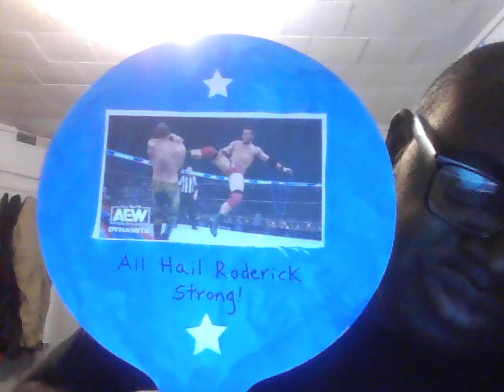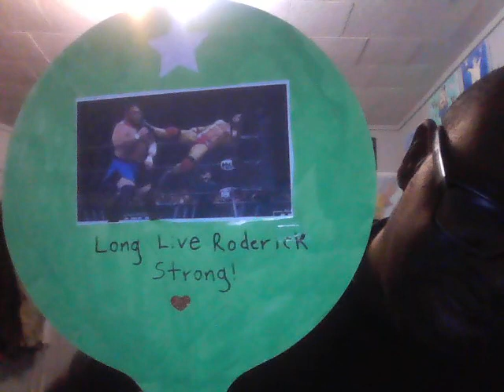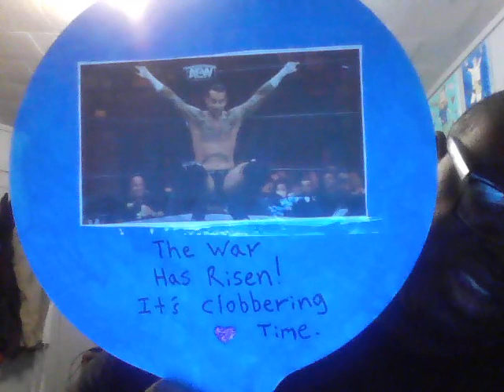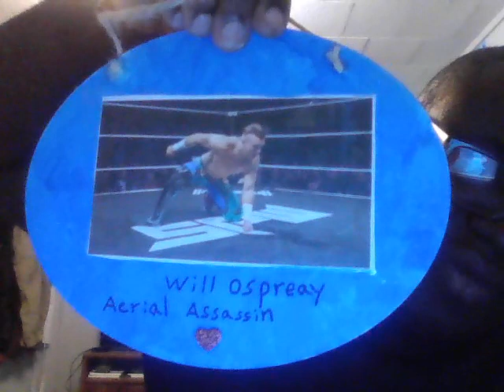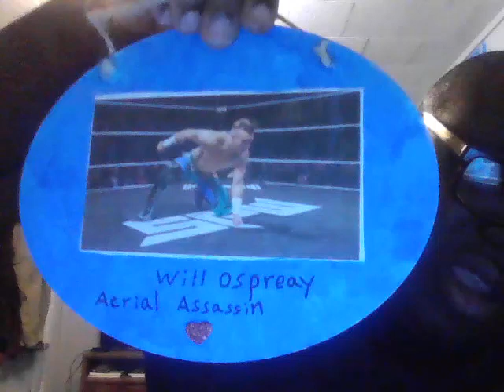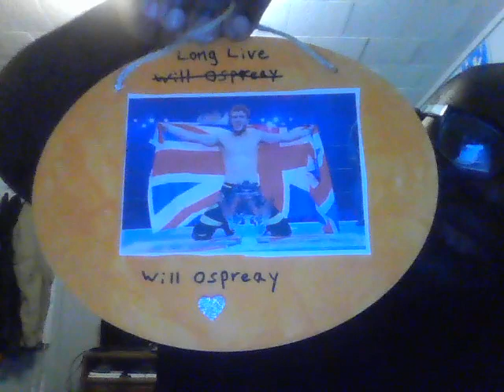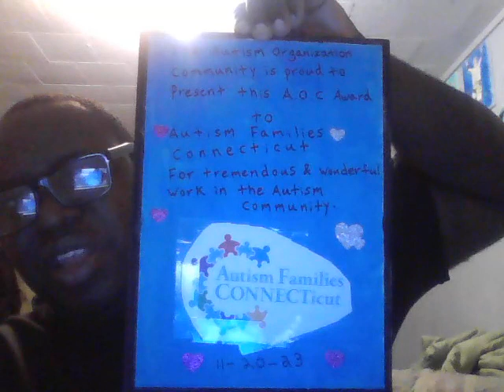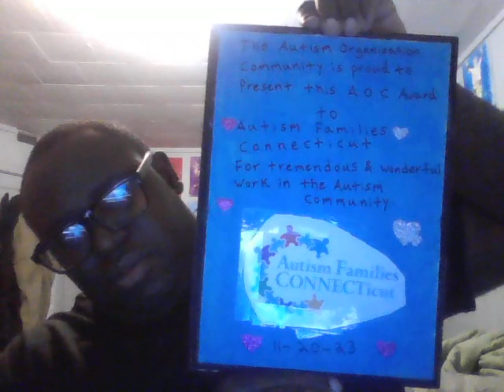Denzel's Art Masterpieces Part 28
Hello, My Friends, This is a thanksgiving special video coming from me as I was able to make this one on thanksgiving morning, this art masterpieces video has more decorative wooden signs done by me which include on Wrestling lads Roderick Strong, CM Punk, and Will Ospreay even talk about creating an award for Autism Families Connecticut. Please Enjoy, My Friends and Happy Thanksgiving.